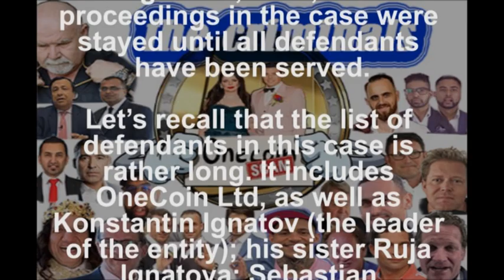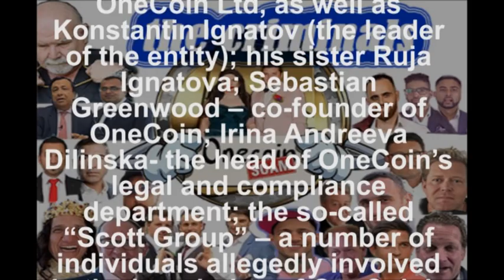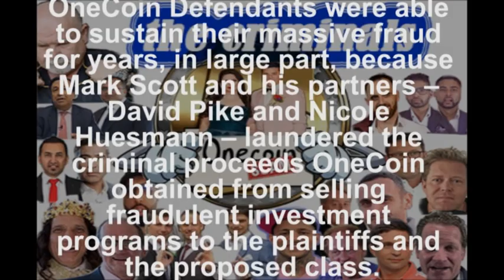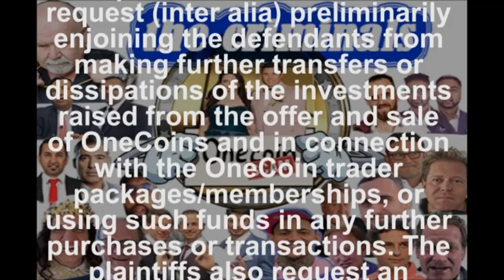Clients of OneCoin have trouble effecting service on defendants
ONECOIN
Stand against Scam OneCoin pyramid scheme and seek Justice